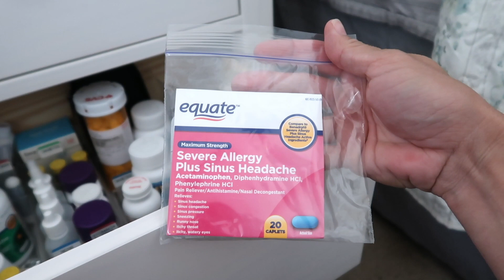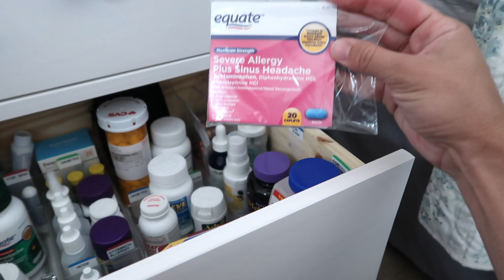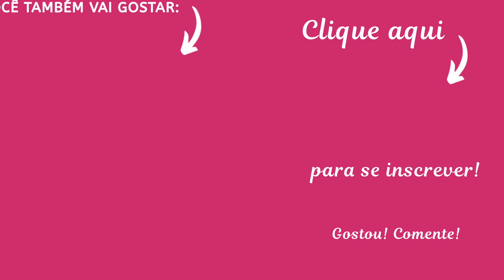Dicas para organizar os medicamentos e como eu organizo na minha casa | Valéria Angelotti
Olá pessoal! No vídeo de hoje eu vou falar sobre 10 dicas para você organizar os medicamentos ai na sua casa e depois vou mostrar como eu organizo os medicamentos aqui na minha casa. Espero muito que vocês gostem do vídeo e que as dicas sejam úteis. Grande beijo e até o próximo vídeo.

Link do post no blog onde eu falo sobre como controlar medicamentos